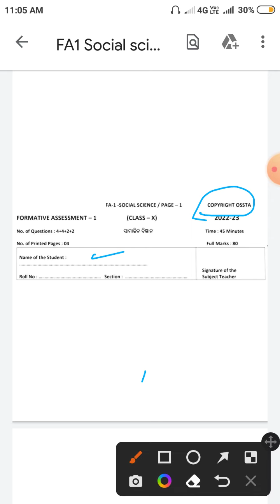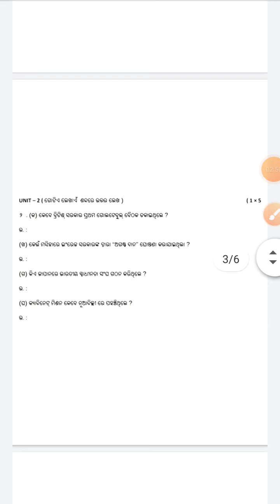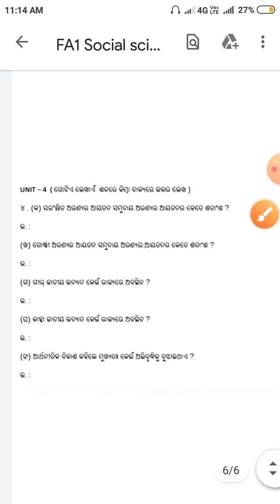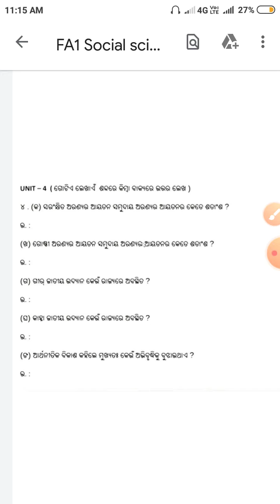class 10 fa1 exam questions paper